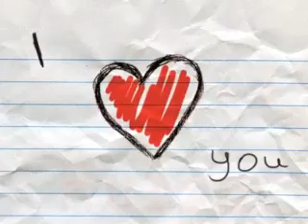September 1, 2019